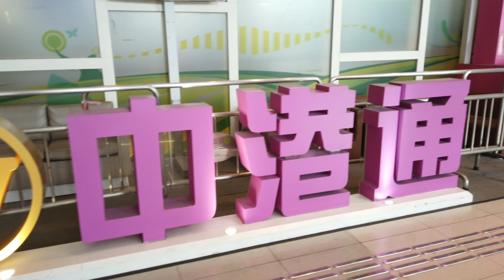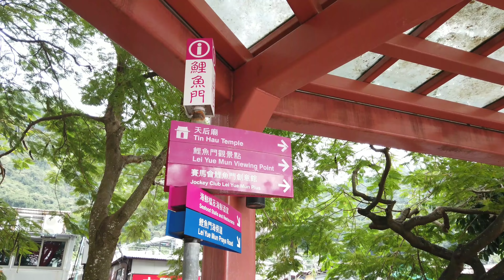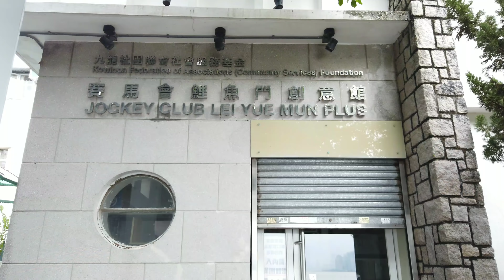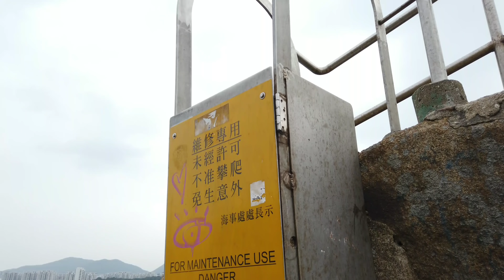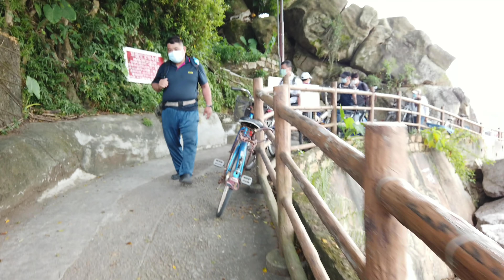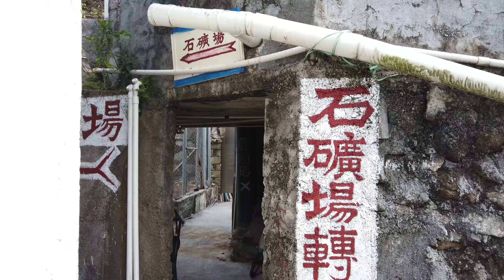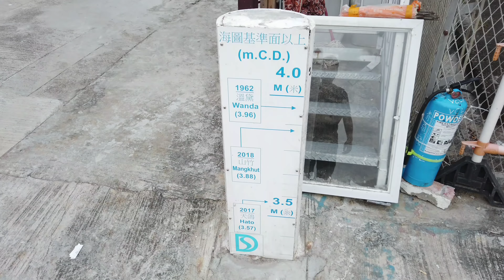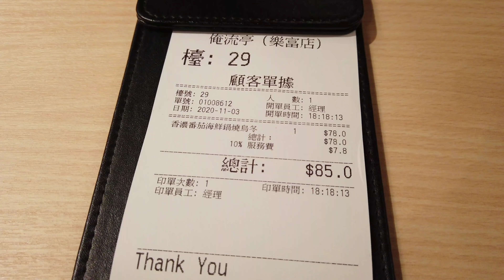鯉魚門三家村(Sam Ka Tsuen)隨影！ 舊礦場廢墟都有個芒草原！簡直係龍友聖地！4K30F影片！03／11／2020